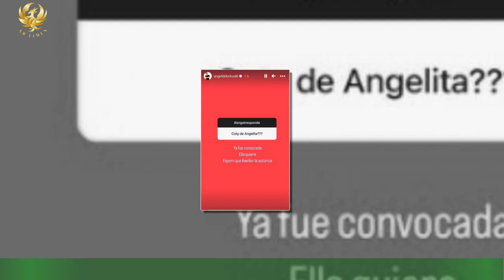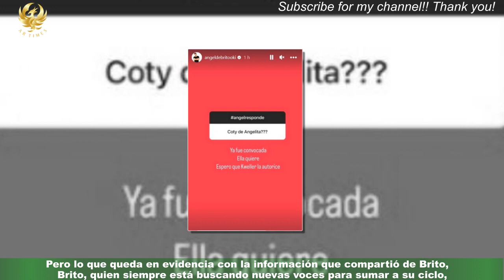Quién es la participante de Gran Hermano fue convocada oficialmente pasa sumarse a LAM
Tras más de cinco meses en el aire, finalmente terminó Gran Hermano. El regreso del reality show más famoso del mundo trajo varios personajes muy polémicos entre sus participantes,que dieron bastante de qué hablar. Eso le gustó mucho a Ángel de Brito, que con un acuerdo con Telefe,pudo tener en su estudio a cada uno de los eliminados dos días después de la salida de la casa.